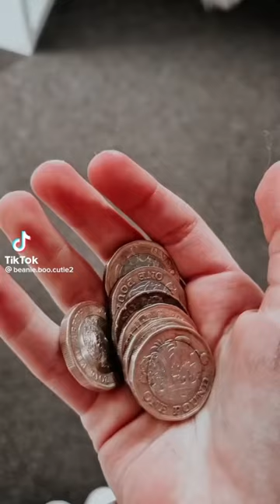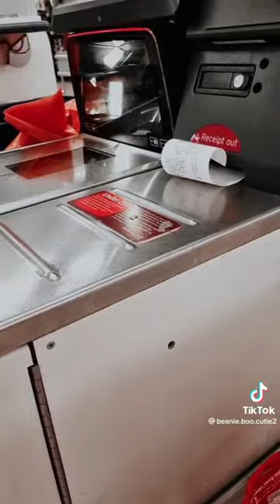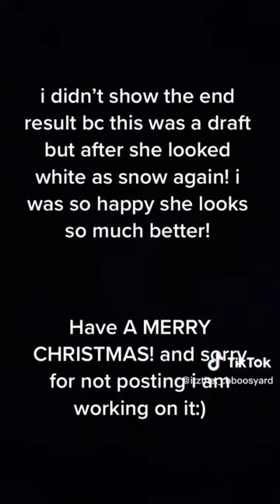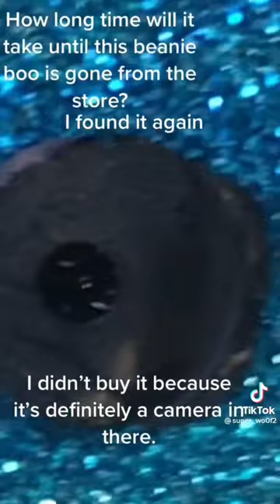Beanie Boo TikTok’s | Cuddly Boos